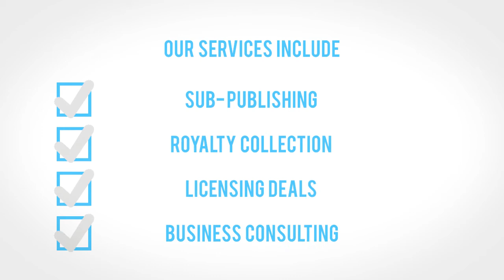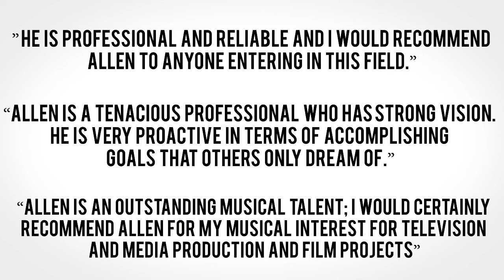Music Specialist Commercial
International services available from the Music Specialist